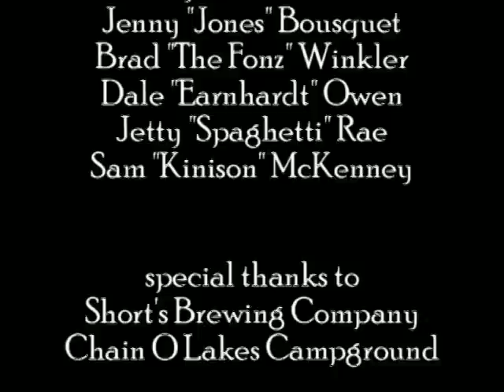"One Night With The Vermeers"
Our DVD/CD release show and after party condensed into ten minutes.